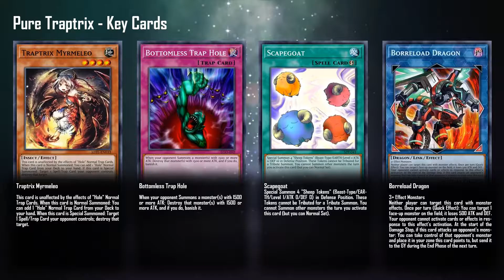[YGOPro] Yugioh Link Traptrix Deck | February 2018 | Online Duel & Deck List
● Video Goals: Reach 2000 Views / Reach 50 Likes

Link Traptrix
February 2018
Online Duel & Deck List (DevPro / YGOPro)

● Atcg.Cyprus (EBay Store):

Notes:
● 1. This video teach how to use Traptrix deck, using an online gaming software named (YGOPro / DevPro)
● 3. Comments, Likes and proposals are welcome but remember please, insult are not welcome